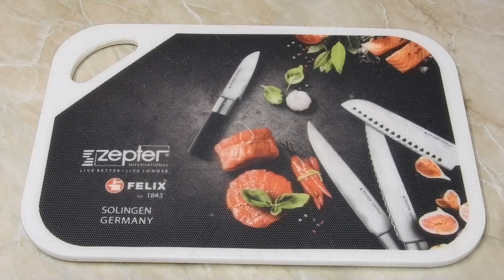SIROP DE CEAPA reteta de casa veche taraneasca din batrani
Reteta sirop de ceapa cu zahar reteta de casa veche taraneasca din batrani, cel mai simplu remediu naturist facut acasa pentru tratarea simtomelor de raceala si gripa si calmarea tusei, un preparat natural foarte simplu si usor de realizat, dulce, aromat, parfumat, antitusiv, diuretic, vermifug, antimicrobian, tonic, energizat, calmeaza mancarimea si usturimea din gat, desfunda nasul, calmeaza tusea si este un foarte bun expectorant, se recomanda in gripe si raceli, in tusea productiva si seaca, creste imunitatea, elimina paraziti intestinali, trateaza insomnia, micsoreaza colesterolul, foarte bun in infectii respiratorii, detoxifiant natural, etc. How to make onion syrup.

Ingrediente pentru 250 ml sirop: 5 cepe normale (onion), 500 ml apa (water), 3 linguri zahar tos (sugar),

Mod de preparare: ceapa asa cum este cu tot cu coaja se spala cu apa rece si se taie bucati, apoi se pune intr-o craticioara si se adauga peste ea zaharul si apa. Se fierbe la foc potrivit acoperita partial cu capac timp de 40-60 minute, pana cand zeama scade la jumatate si se ingroasa. Cand este gata o sa aiba o culoare frumoasa rosiatica, se strecoara si se consuma cate 3 linguri pe zi adultii si 3 lingurite pe zi copii, cu 30 minute inainte de masa. Pentru imbunatatirea retetei se adauga cateva coji de nuci si putin cimbru, se fierbe fara zahar si dupa ce s-a racit se adauga miere de albine dupa gust si zeama de lamaie. Totul in functie de gust, dar cea mai bine tolerata combinatie estea cea simpla, doar ceapă cu zahăr.

▷▶ Multumim ca vizionati si urmariti acest canal! ✔ ✔ ♥ ♥ ♥